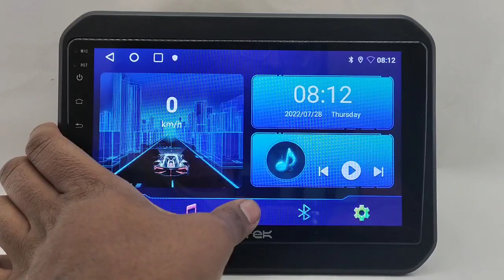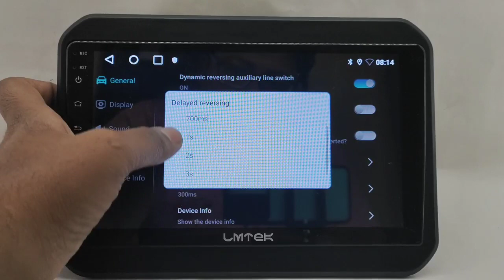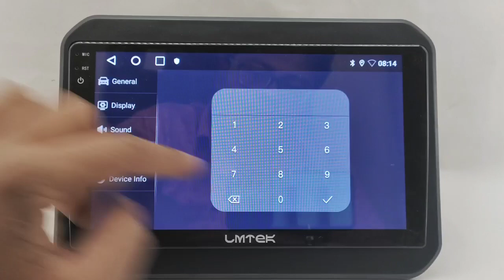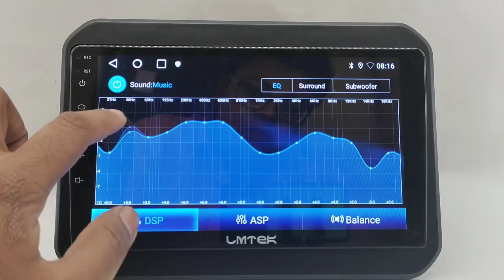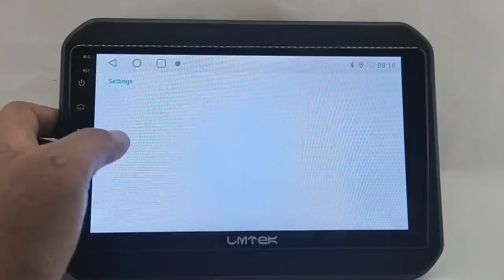IGNIS 9 Inch Android Stereo Under 6000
All Cars 9 Inch Premium Quality Android System Available

Mediatek processor
2GB RAM, 32GB ROM
Android 11
Google maps,
PLAY STORE,
Google Chrome Browser
WI-FI, Bluetooth, FM
Video player
REVERSE Camera compatible
 Mirror link
USB 1+1,
IPS Display.
2.5D gorilla glass
Multi touch Capacitive touch screen
 GPS cable included

ALL RUNNING CARS FRAME AVAILABLE

Ertiga android system price, baleno accessories
glanza tesla player,
glanza android system

Suzuki Big touch screen For Suzuki Ertiga and XL6